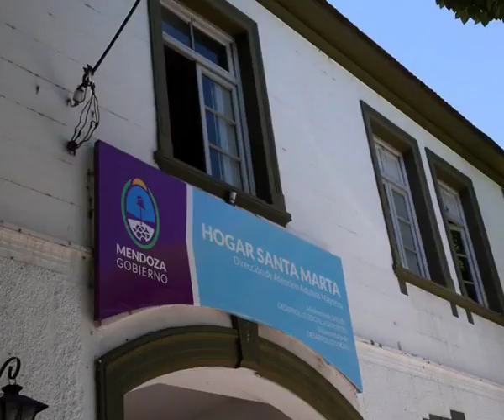DERROQUEMOS A LA GRIPE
Antes de finalizar Marzo da comienzo la Campaña de Vacunación Antigripal en toda Mendoza. Enterarse e informarse forma parte primordial de esta cruzada por la salud de todas y todos.